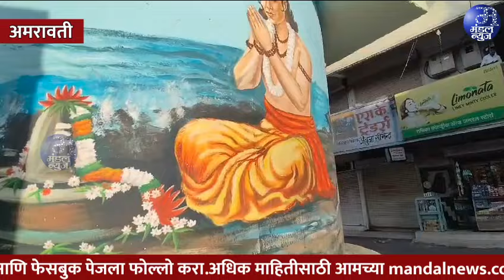प्रभू श्रीरामांच्या जीवनप्रसंगांनी सजली अमरावती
उन्हाचा पारा जोरावर असतांनाही काही कलाकार अमरावतीच्या उड्डाणपुलाच्या पिल्लरवर प्रभू श्रीरामांच्या जीवनावर आधारित सुंदर प्रसंगांची चित्रे साकारताना दिसले.मंडल न्यूजने प्रत्यक्ष भेट देऊन या चित्रकारांची मते जाणून घेतली.